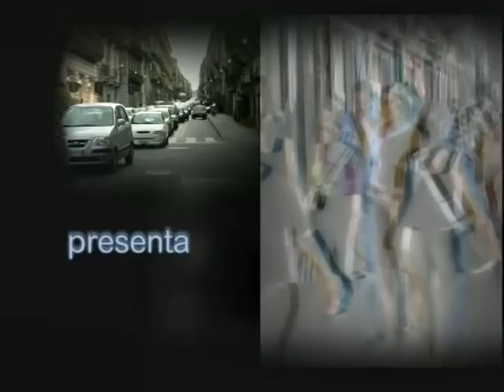Blog TV Nello Musumeci - 1Parte - News D1 Television TV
In Studio On. Nello Musumeci Videsegretario Nazionale La Destra e Capogruppo La Destra-Alleanza Siciliana al Consiglio Comunale Di Catania
13 Agosto 2012